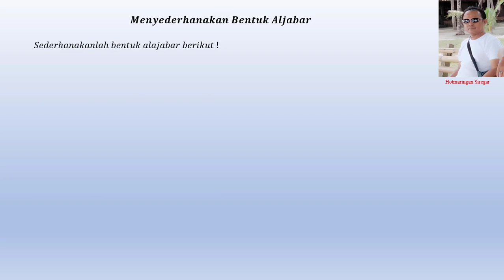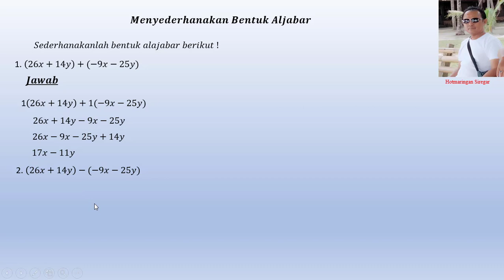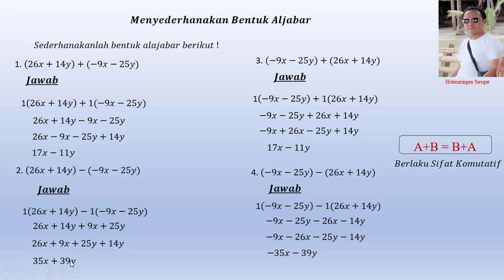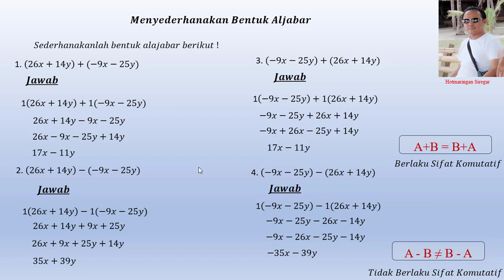Menyederhanakan Operasi Bentuk Aljabar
Menyederhanakan operasi penjumlahan dan pengurangan bentuk Aljabar Matematika SMP